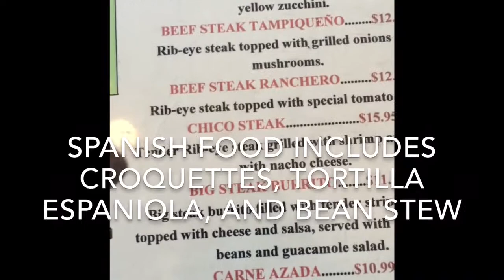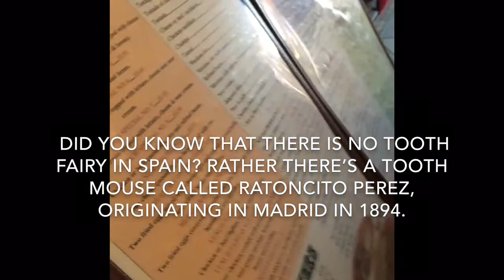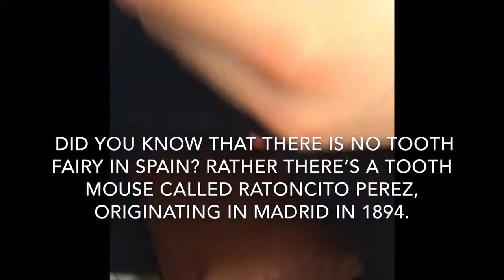Weirton Madonna Spain 2015